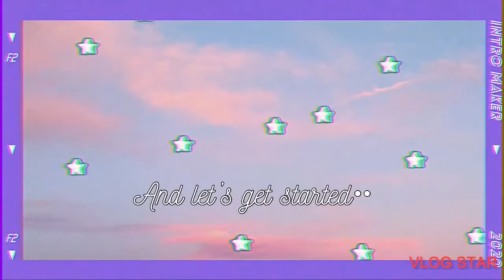Building my GREENHOUSE BY-Robotime.com-